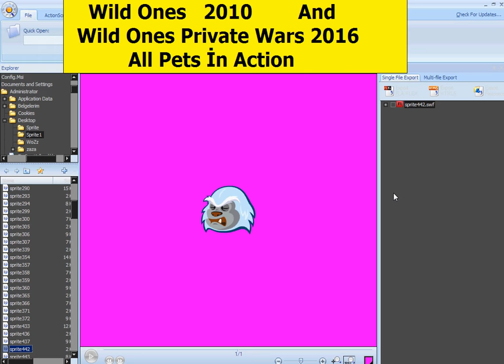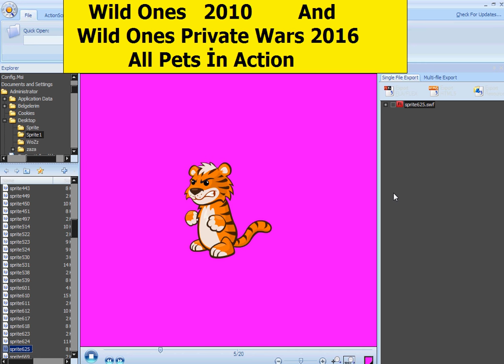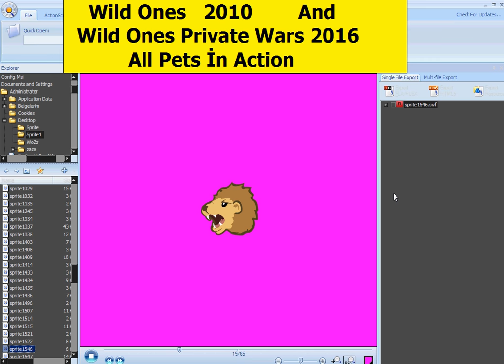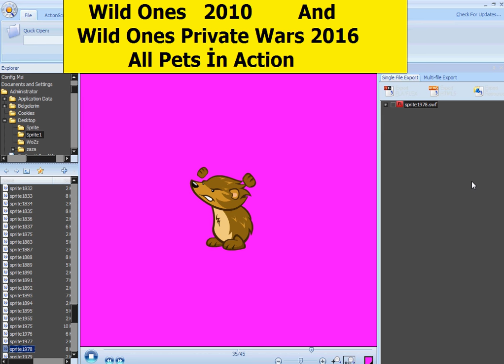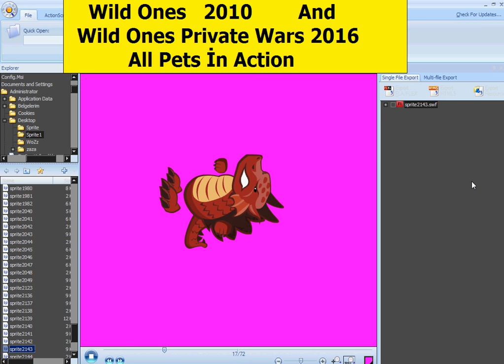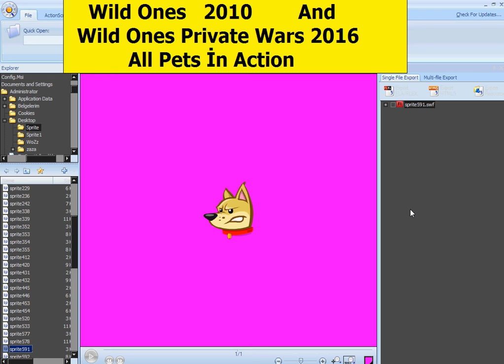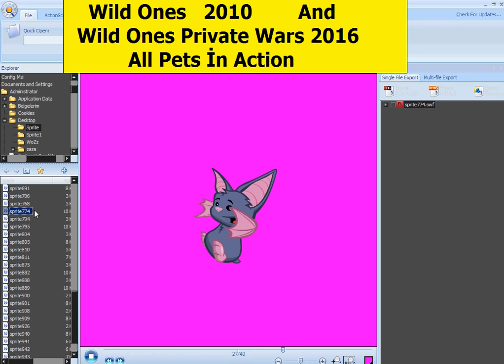Wild Ones Private Wars All Pets in Action